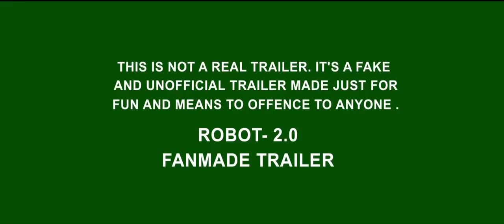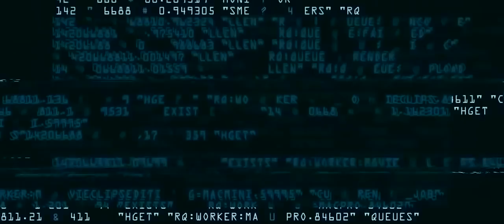Robot 2 || trailer 2023 Rajinikanth Akshay kumar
Robot 2 || trailer  2023 Rajinikanth  Akshay kuma